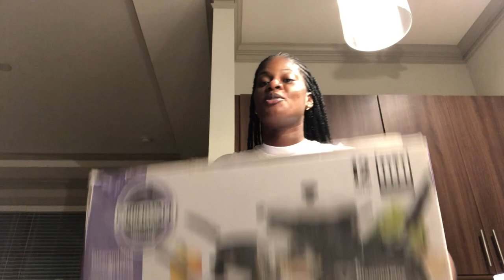WEEKLY VLOG :BED BATH & BEYOND | LUNCH DATE | FURNITURE SHOPPING | HOUSE WARMING GIFT|GIRL CHITCHAT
hey yall, here's another weekly vlog! its only week one and we got so much done ! this should be fun to watch lol  enjoy :)